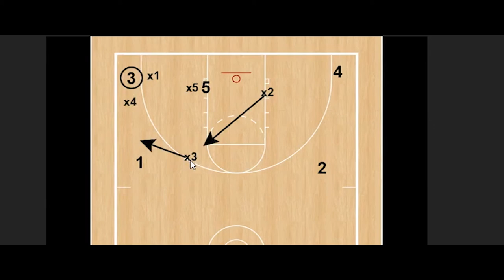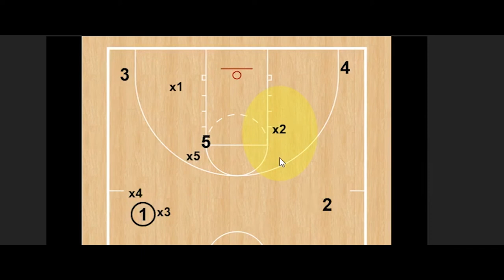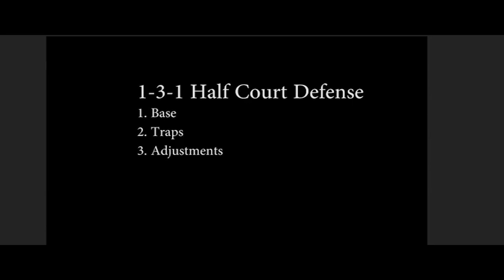1 3 1 Pressure Half Court Defense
Basic rules and examples